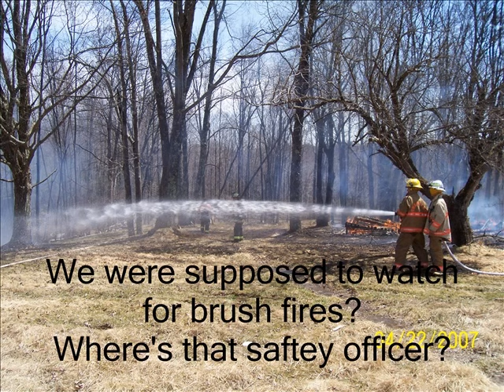Royal Oaks Drill, SLFD, Firefighter Training, Station 33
Training Drill at Royal Oaks Bungalow Colony in Swan Lake, NY. SLFD and White Sulphur Springs Fire Departments